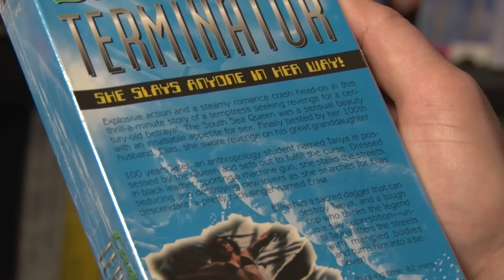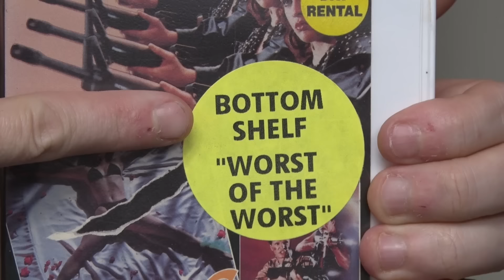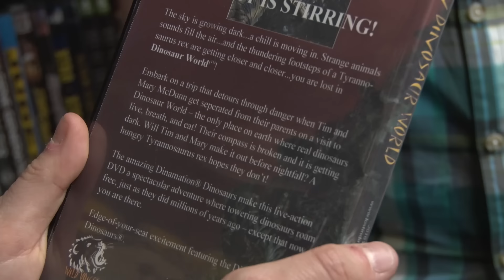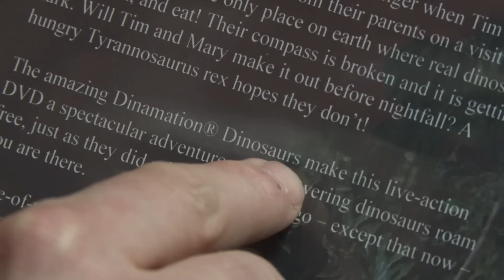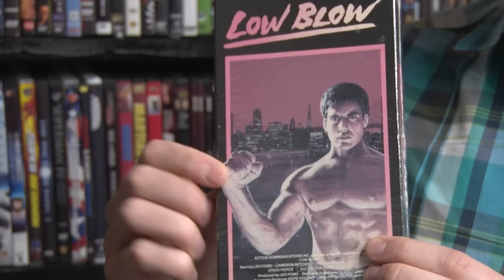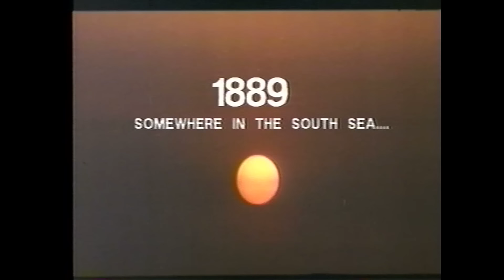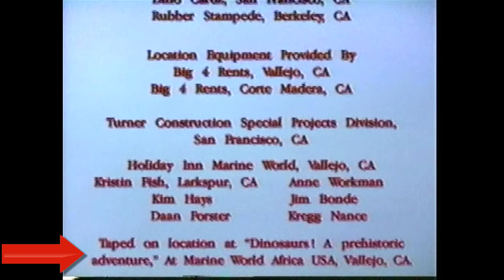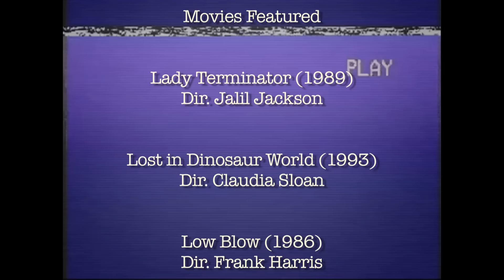Best of the Worst: Lady Terminator, Lost in Dinosaur World, and Low Blow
Colin from Canada joins the gang to watch a terminator film, a film about a theme park filled with dinosaurs, and a movie where an old man punches people.